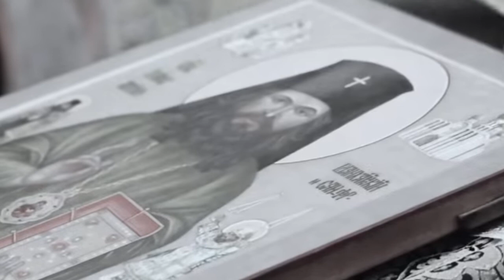SINCERITY IN PRAYER. ARCHPRIEST SERGIY BARANOV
On Mount Athos I visited a hermitage where there is a grave of St. Elder Joseph the Hesychast, the place where he died. And the fathers told me a very moving story. Once there lived a father whose disciples were constantly leaving him. He barely found a disciple, lived with him for some time and very soon the disciple left. They were confused by his smoking, in addition, his temper must had been bad. The father was not young and getting weaker, so he prayed: “Most Holy Theotokos! Please, send me anyone, let him be lame, cock-eyed, disabled, may him just cook some food for me”. He had prayed at night, and in the morning he climbed down to the berth.  A boat moored to the shore and the father saw a young man land, he was lame and cock-eyed. This father still lives, though he is an old man already. He had no skills in anything, but people still call him for panigiri – patronal festive days – as he is an extremely good cook, and is able to treat everyone. You see, Our Holy Theotokos listens and wants to help even such a monk who lost his disciples, something wrong was with him, but even his prayer was heard, as it was sincere.  And She sent him that lame and cock-eyed novice.

Do you remember the moment when Our Lord drives a legion of demons out of a demon-possessed man? “So the demons begged Him, saying, «If You cast us out, permit us to go away into the herd of swine”. (Lk. 8:31) And God meets even the prayer of demons.  Who is worse than demons? He could have said: “No, I won’t even listen to you”. For another thing, what the point of it? The main thing is that nothing changed for the demons. God meets their request, they go away into the herd of swine, madden it and “run violently down the steep place into the sea, and perish in the water”. (Mt. 8:32) In other words, God is ready to meet the requests of every one of us, but this is not enough. We also should bring some diligence and sincerity. Love conquers all things. “Love suffers long and is kind” (1Cor.13:4) – the Holy Gospel says. How should one suffer? Love will suffer it all. Seek this basis. No philosophy, idea or profit will help you overcome suffering, as love does. You may admit, where do we, who are egoistic, cold, proud and selfish get love? But even a strong desire for love, a grief for love, a breath taken for love is the step made in the direction of love. This is a tiny winy love. I was holding the liturgy tonight and looked at Konstantin out of the corner of my eye. And thought: “I don’t know this man at all, but I already love him so much” (hugs father Konstantin). And then I looked at the other side and saw another father Konstantin. My dear! I know him a little bit longer, but still not enough. And it doesn’t matter, as a true love loves someone for nothing.  Why am I looking at him? I don’t know. He might be a hypocrite. Oh, no! While my heart suggests: “No, he is good”. You can’t deceive a heart. You may play games with somebody, but won’t deceive the heart. The heart says: “I love you!”

Father Sergiy is presented with the icon of Saint John of Shanghai.
- You know, I came to San-Francisco and venerated his relics. Then I visited his orphanage, sat in his armchair. And I remember one thing: at night we drove from the Cathedral to the Church of St. Metrophanes, bishop of Voronezh. And one of the children, whom St. John brought over from China to the Philippines, and then to the US, San-Francisco, was among us. This child, who was an old man already, told us a very moving story: You know, whenever you meet anyone of the children saved by the Archbishop, every one of them would say: “He loved me most of all.” In fact, that would be true as St. John had such a big heart, that he loved everyone equally and everyone perceived and received his love in full from his heart.

May the Lord save you! It is an amazing saint. It feels so good when you stand by his relics. He remains incorrupt. Beard, hair. Only his body darkened a little bit due to the time he has lain in grave. But it is absolutely imperishable. Those people who witnessed his act of faith used to say: “Even for the Orthodox Christians, who read the Lives of Saints every day and know many wonderful stories, his life seems extraordinary.” The act of ascesis was on the second place for him, but the act of love was on the first one.